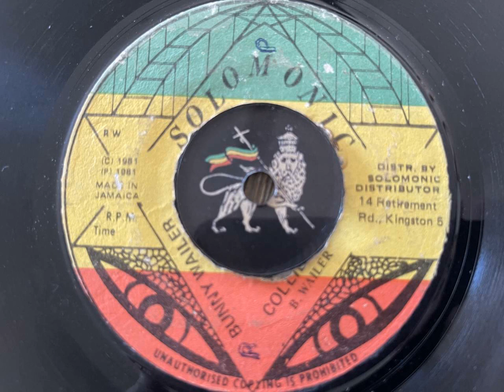Bunny Wailer - Collie Man